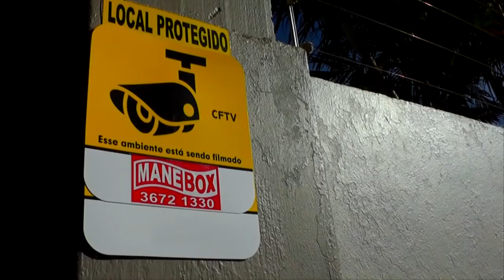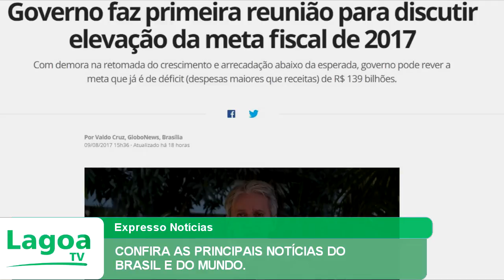CONFIRA AGORA AS PRINCIPAIS NOTÍCIAS DO BRASIL E DO MUNDO NA LAGOA TV.